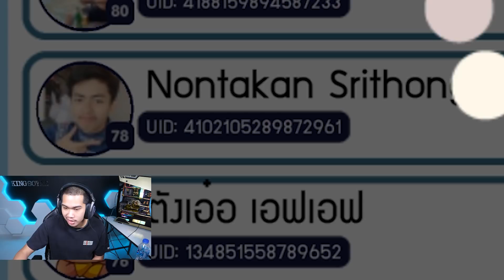ตั้งใจว่าจะมาเล่นให้ดู แต่ดันจัดการหมูเพื่อนหมดฟาร์ม !!